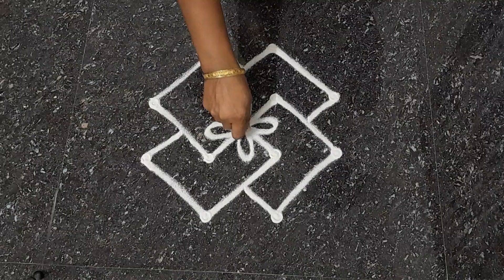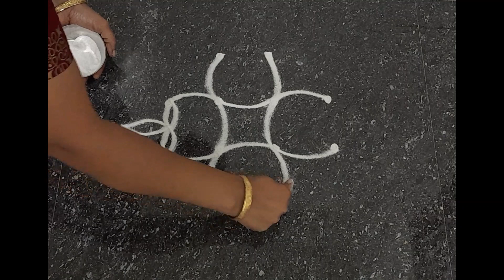#4*2 dots kolam/daily Use kolam/# beginners kolam/Apartment kolam/தினசரி கோலம்/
beginners kolam
# Apartment kolam
தினசரி கோலம்